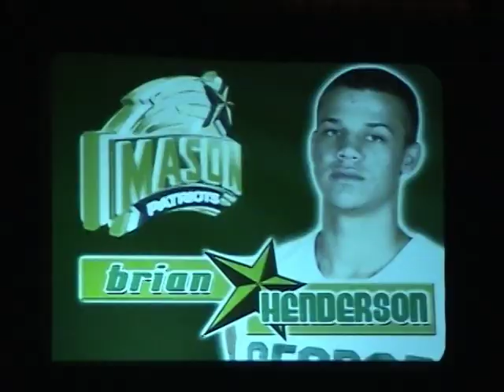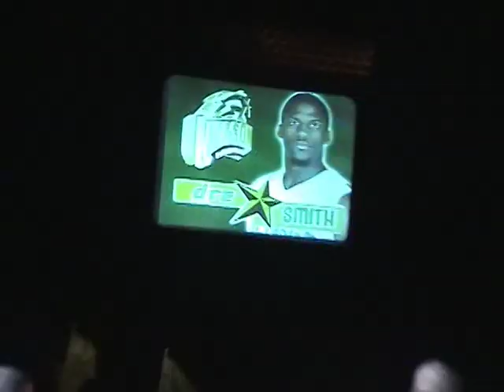George Mason Midnight Madness 2008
The 12th annual Mason Midnight Madness.

for more information on the Mason Basketball team along with all Mason Athletics.